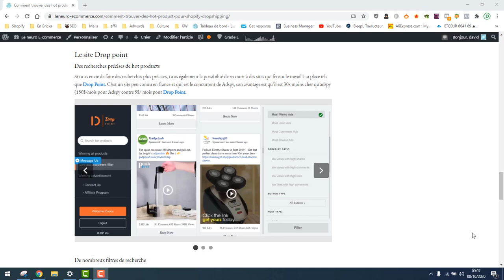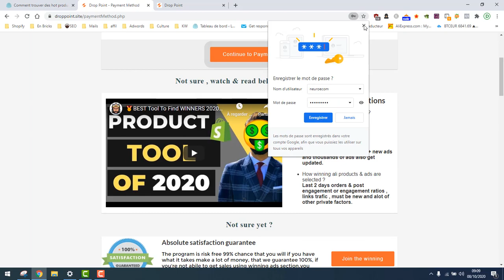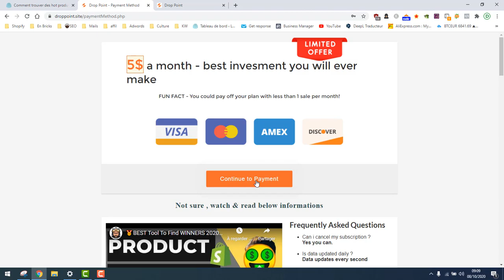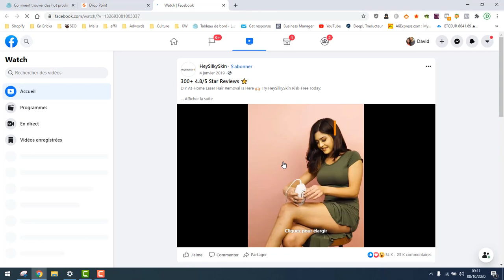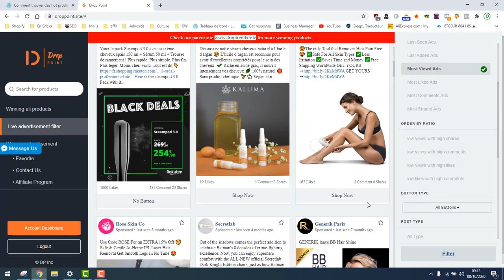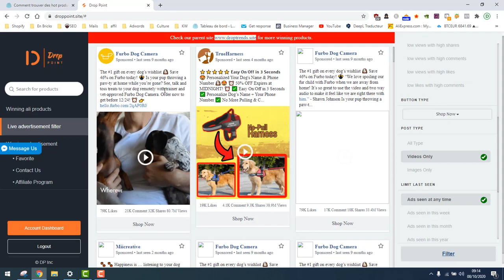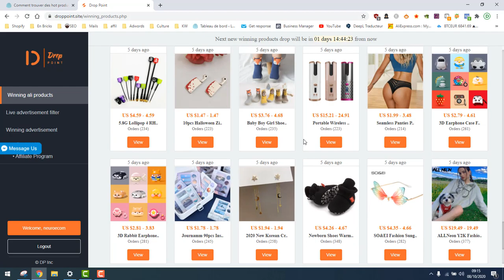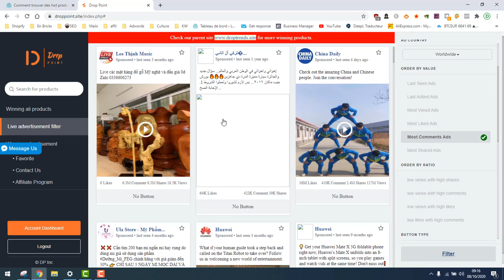Drop point - L'outil Pour Trouver Des Produits Gagnants Le Moins Cher Du Marché (4,26€/mois)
Drop point est un outil qui vous permet de trouver des produits gagnants sur facebook ads à l'instar d'adspy.

Vous disposez de filtres et de différentes options de classement pour trouver le produit winner qui vous permettra de faire décoller vos ventes en dropshipping avec Shopify.

Dans cette vidéo je vous fait la démonstrations des différentes fonctionnalités de l'outil droppoint afin que vous puissiez en faire un panorama avant de souscrire ou pas.